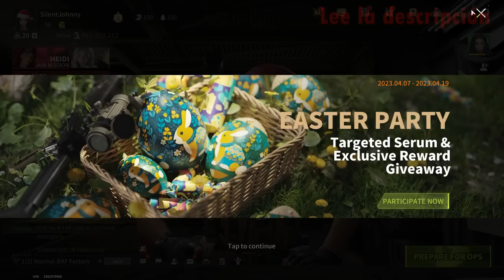"ZERO TO HERO" Difficult, But Possible - Lost Light